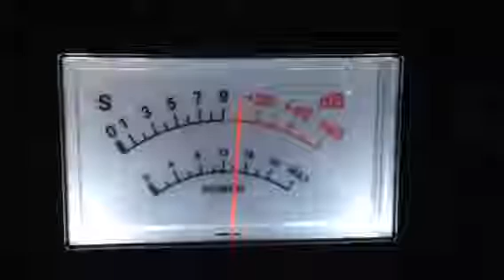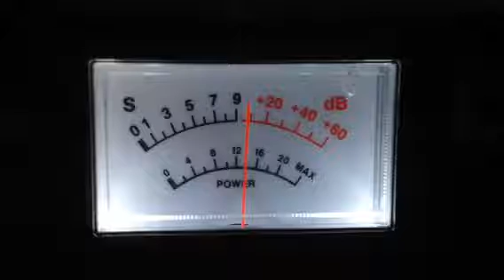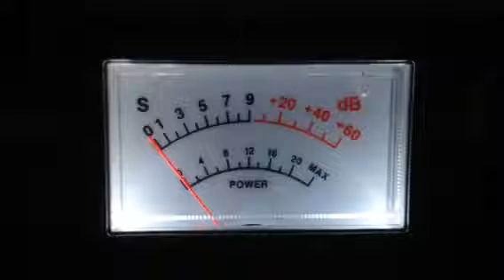75NC, Big Alligator NC, Big John Stud, Honky Kong NC, others CB 28 NC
Local talking around NC